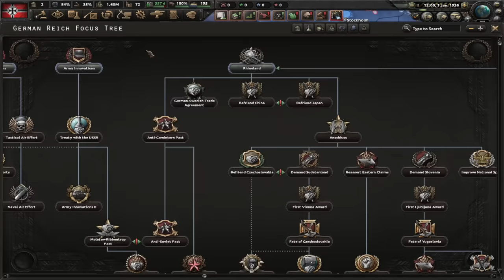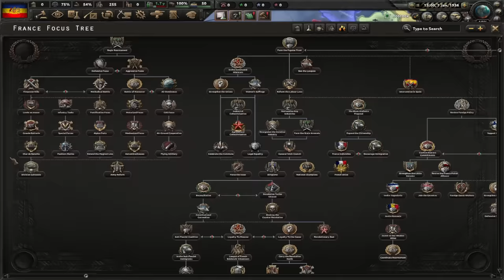Maximum Core Population A-Z Part G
Seventh part of the Maximum Core Slopulation of all countries in HOI4, today we are doing letter "G". Enjoy. I also Germany, two actually.
I am going insane.

This is the latest Trial of Allegiance "DLC" lol...

Geography
History
HOI4 By Blood Alone
By Blood Alone
BBA
HOI4 BBA
hoi4 bba
Geography
History
HOI4
HOI4 Shorts
hoi4
hoi
HOI
HOI4
EUIV
CK3
VIC2
Paradox Games
Paradox Interactive
Geography
History